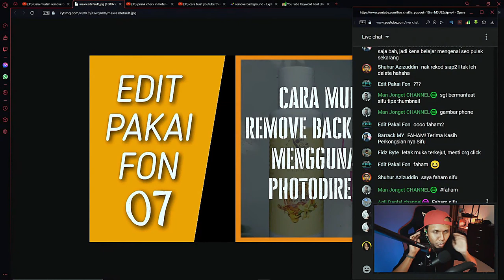TIPS Buat Thumbnail Youtube Yang Menarik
Ini adalah tips buat thumbnail youtube agar lebih menarik supaya orang KLIK untuk tonton..
Dalam video kali ni, aku share tips thumbnail youtube supaya korang faham pentingnya thumbnail youtubr. Nak belajar Youtube?

⭐ JOIN SUPER SUPPORTERS IZUAN BAKAR⭐

Jom sama-sama belajar hadi Youtuber
JOIN GROUP FB YOUTUBXPLOIT!

Banyak tips youtuber yang akan aku kongsi mungkin bermanfaat untuk korang.. kalau nak join lah...haaa

p/s: Aku mohon maaf sekiranya video ni ada kekurangan & jika korang rasa aku perlu buat penambahbaikkan just PM aku atau komen je kat bawah.

Aku manusia biasa yang memang tak lari dari buat kesilapan. Mungkin ada video-video aku yang buat korang rasa meluat, rasa tak best, atau mungkin buat korang rasa stress tak tido malam. Aku just share apa yang aku tahu & apa yang aku rasa patut aku share. Sebab sharing tu PERCUMA geng. Terpulang kat korang nak menilai macam mana.

Dan mungkin aku dah makin kurang post di wall FB aku, sebab kebanyakkan post2 sharing aku susah nak track balik dan ada komen beratus2 FB dah delete. kalau akau main Youtube, aku boleh track balik dan korang pun senang nak cari..

Apa pun jangan lupa join Group FB YoutubXploit

Kat situ aku akan share pasal Youtube FREE!